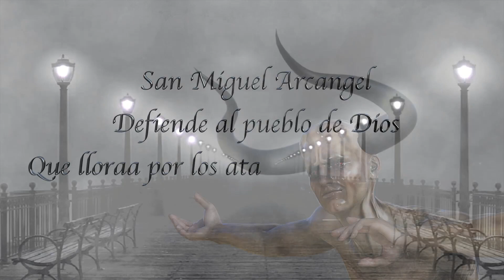LA ORACION QUE TODO CATOLICO DEBE SABER PARA ALEJAR AL DEMONIO EN LATIN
El latin es la lengua de nuestra Iglesia y por lo tanto debemos conocerla y amarla.

Esta oración es para aprenderse y recitarla todos los dias.